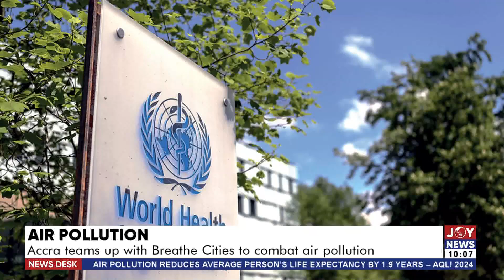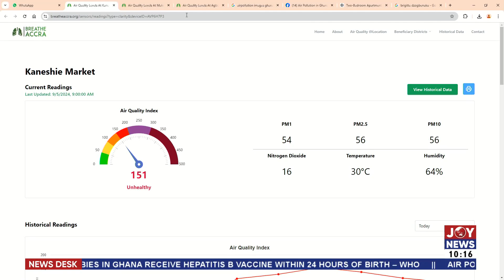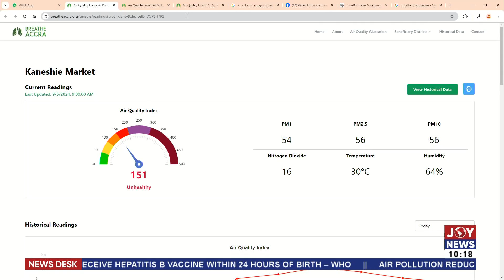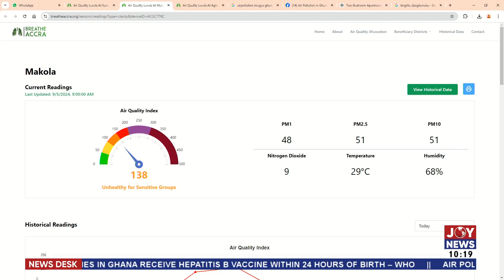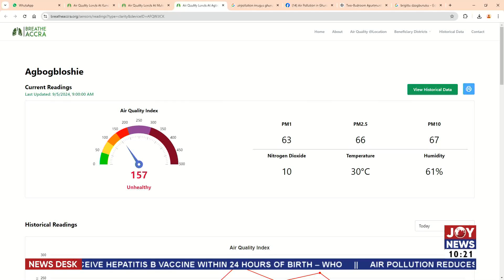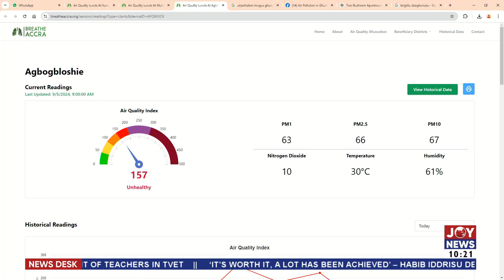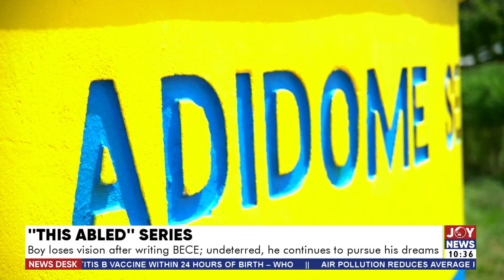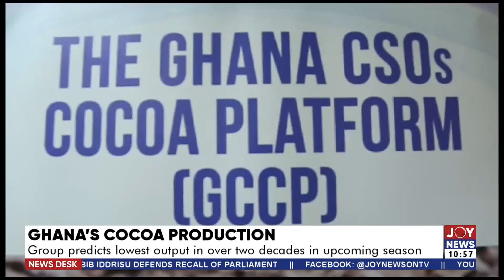Air pollution: Authorities in Accra aim to reduce air pollution by 30 percent by 2030 | News Desk